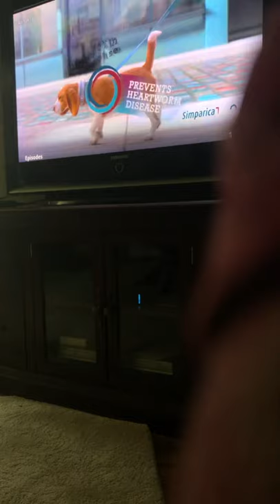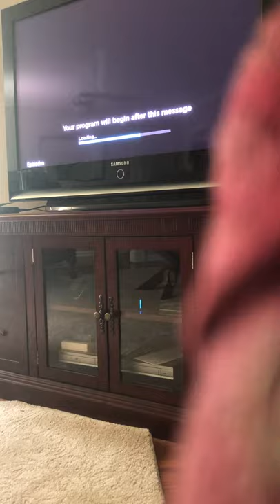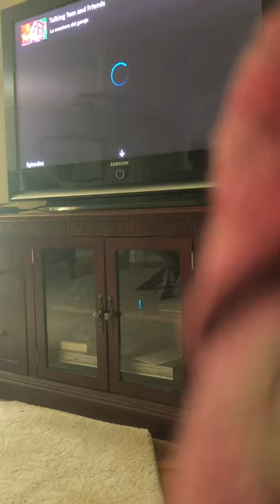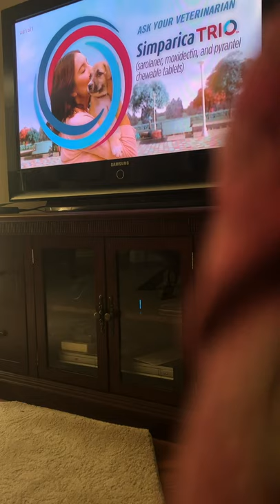Worth It by Simparica Trio Dogs - E-Pets Hollywood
By Fifth Harmony, Simparica Trio dogs including Mandy Beagle, Brutus Beagle, Lexia & Rex sing to “Worth It” . Cast: Fifth Harmony as Mandy Beagle & Lexia, Male Fifth Harmony as Brutus Beagle & Rex.